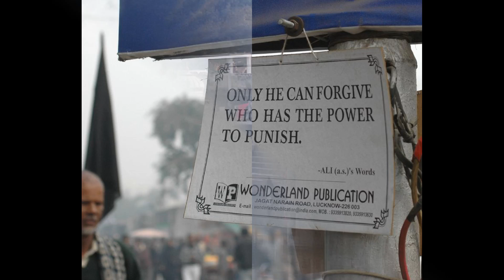Glimpses of my Photography 4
I shot diverse topics subjects my main forte was people photography one of my earliest subjects was my granddaughter Marziya I taught her to use the camera when she was barely 3 ...for me photography was a textbook of life and it was never my source of income I was an established fashion designer in Bollywood last 42 years or more ..these are memories of my lifes journey.